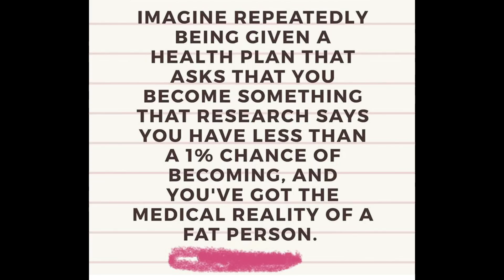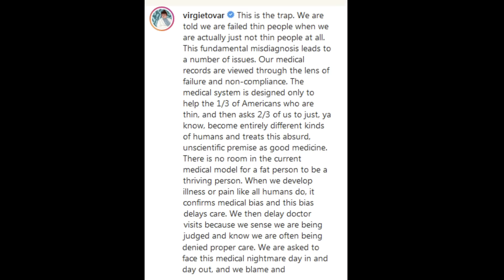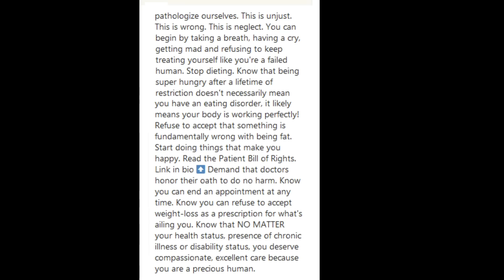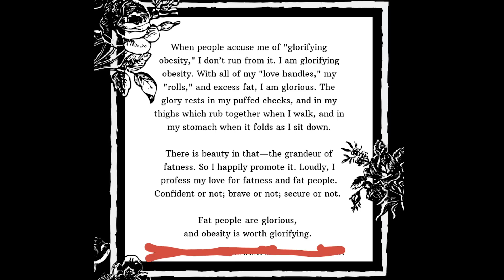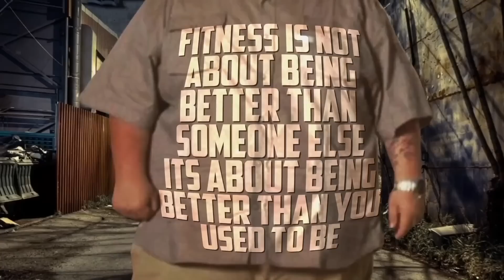Reacting To r/FATLOGIC (Yikes)